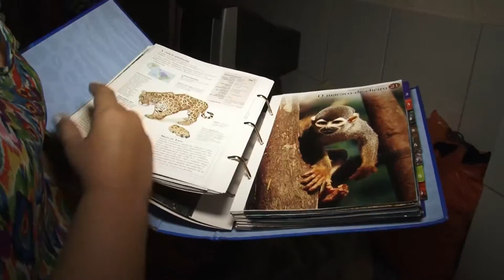Biblioteca Móvel leva ludicidade a crianças em vulnerabilidade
Pelo quarto ano consecutivo, crianças e adolescentes que vivem em situação de vulnerabilidade social mergulharam no universo lúdico dos livros e participaram de jogos educativos no Lar Irmã Benedita Camurugi, localizado no bairro de Cidade Nova, em Salvador.